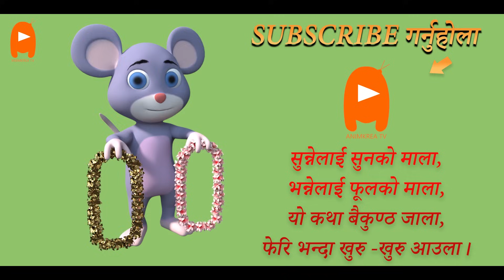हजुरआमाको कथाहरू | nepali lok katha haru | नेपाली कथा | hajur aama ko katha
हजुरआमाको कथाहरू | nepali folk tales | Moral Stories | लाेक प्रिय नेपाली कथा | folklores | Nepali tales | Moral Stories

हजुरआमाको कथाहरू एनिमेटेड कथाहरू हुन् , जुन पौराणिक  लोककथा, पञ्चतन्त्र र एसप फॅबेलका ग्रन्थहरूमा आधारित छन् | प्रत्येक कथा अनौंठो  छ र यसलाई हेर्नेहरूको लागि नैतिक मूल्य हुन्छ।

Grandma Tales (Hajuraama ko katha) is the collection of Nepali story that carries moral values for one who watch it.Grandma tales is the Nepali moral stories  in 3D narrated to everyone for teaching moral values .

|| Stay tuned, we are coming up with lots of Nepali stories and nepali cartoon for kids and for everyone ||Please Do like and Subscribe the Channel for regular updates.Don't forget to hit the Bell icon.
CREDITS

Concept/Animation/Direction
Wiwek Poudyal

Lighting/Texturing/Composition
Aasis Pokharel

Background Music Score/Music
Asish Agrahari

Nepali stories collection  | Nepali cartoon | Nepali cartoon collection | latest nepali story | Nepali stories | Fairy tales in nepali | story in nepali | the lion and the mouse | simha ra musa ko katha | hajuraamako katha | Moral story in nepali | Tales in Nepali | Nepali Panchatantra katha | Nepali Aesop's Fables | Nepali Fables | Nepali Story for kids | Nepali Bedtime story | Bedtime story for kids | चरा र सर्पको कथा | the birds and the snake | chara ra sarpa ko katha | gohi ra badar ko katha | Hajuraama ko katha l greedy dog l thirsty crow l lobhi kukur l nepali cartoon channel l must watch nepali cartoon l hera hera sathi ho l chi musi chi l tara baji lailai l ka kha ga gha l nepali katha l balbalika ko katha l nani babu lai katha l budi aama ko katha l nepali Story books | Badar ra gohi  | Simha ra musa  | Chara ra sarpa | aama ko katha nepali lok katha